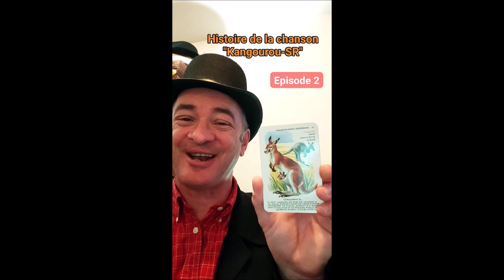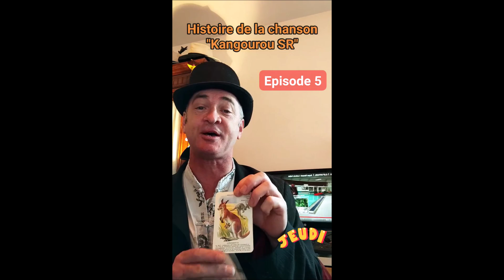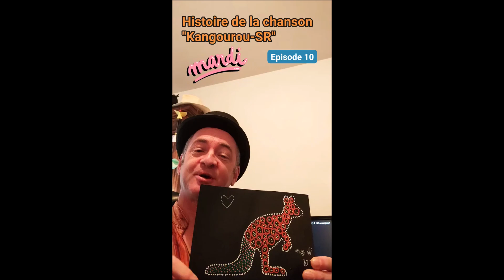Story de ma Chanson : Saison 1 : tous les épisodes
"Story de ma Chanson" : Saison 1 complète : "Kangourou-SR". Extrait de l'album "Super-Renard". Ludovic Hellet